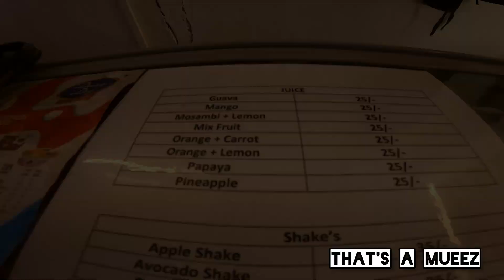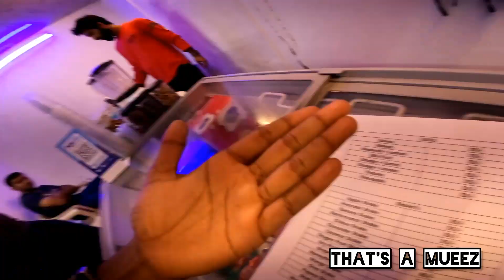New Juice Shop in Shriwardhan ( KESARIYA JUICE CENTRE 🍻 ) Fumes juice 😍 | TaM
You can buy the products I used from the link.

Gopro hero 10 Camera :

Gopro hero 10 Accessories

Tripod for Phone & Camera :